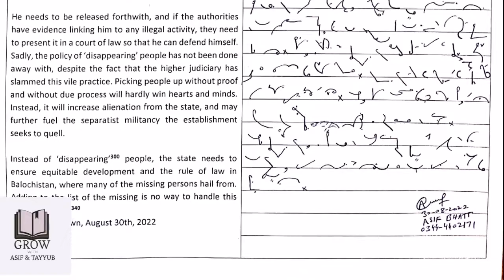18. Missing Publisher | Dawn Newspaper | Editorial Dictation 100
Daily Dawn newspaper dictation
100 WPM Dictation
best for APS